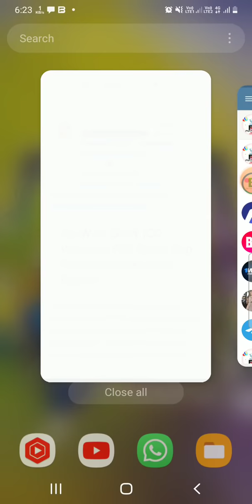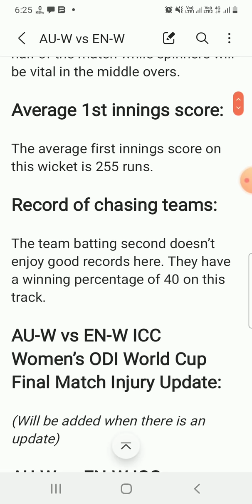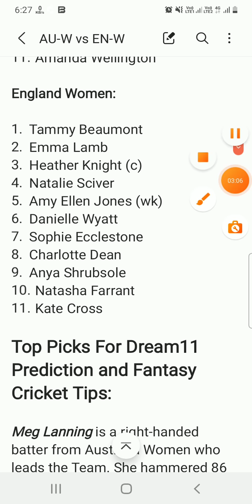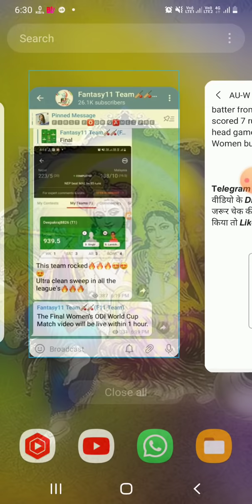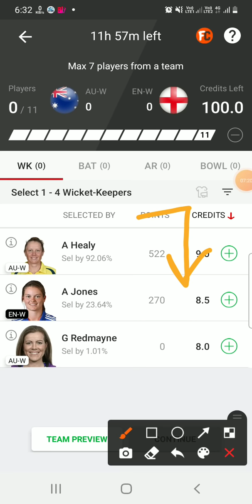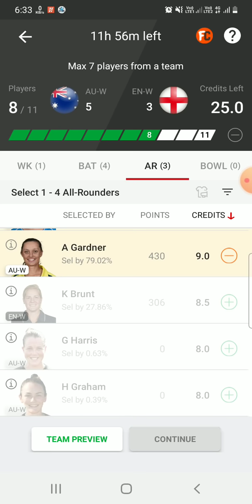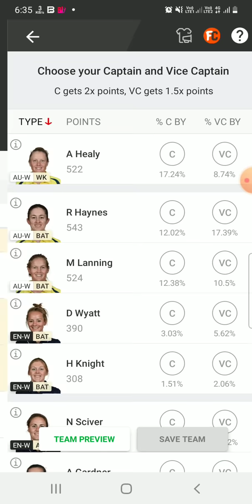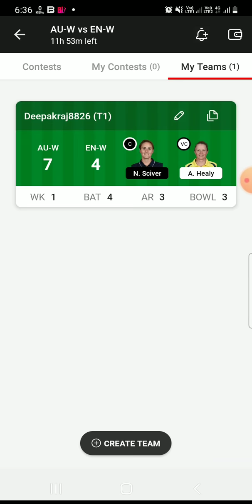AU-W vs EN-W Dream11 Team|| auw vs enw dream11 prediction, stats, gl team, live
Australia Women vs England Women dream11 prediction|| au-w vs en-w final odi

Auw vs Enw dream11
aus-w vs eng-w dream11 prediction
ausw vs engw today odi
au-w vs en-w dream11
auw vs enw dream11 team
auw bs enw dream11 prediction
au-w vs en-w weather
au-w vs en-w today match
au-w vs en-w batting order
today women match dream11 prediction
au-w vs en-w final odi match
today women international match dream11
au-w vs en-w live dream11 prediction
au-w vs en-w lineups
au-w vs en-w playing11
au-w vs en-w last match scorecard
au-w vs en-w today match analysis
Australia women vs England women dream11 prediction
Australia women vs England women ODI
Australia women vs England women Live Streaming